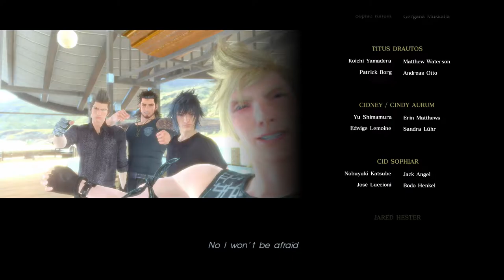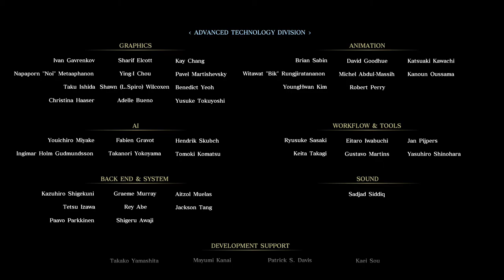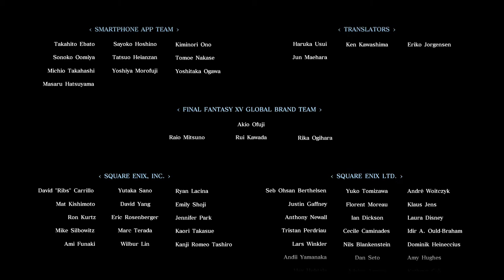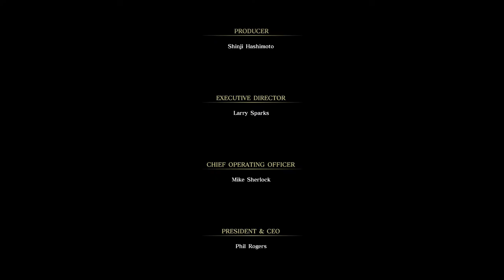Let's Play Final Fantasy XV BLIND Ep 43 - The End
An end comes to all things... It's been a great ride.